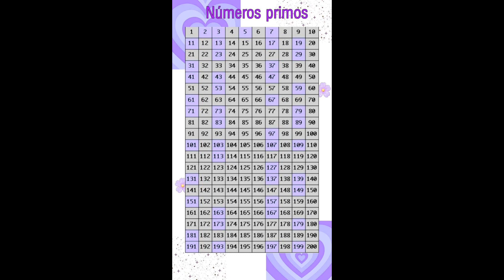Aula de MMC (6° ano) Como resolver? [explicação]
Qualquer dúvida é só comentar!

pq eu postei isso do nada? Nem eu sei, mas espero ter ajudado alguém!